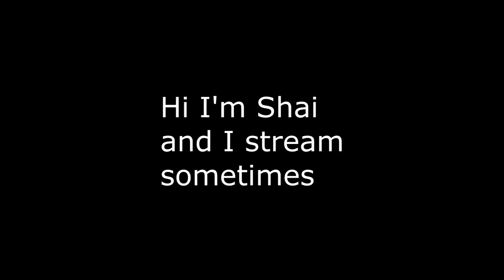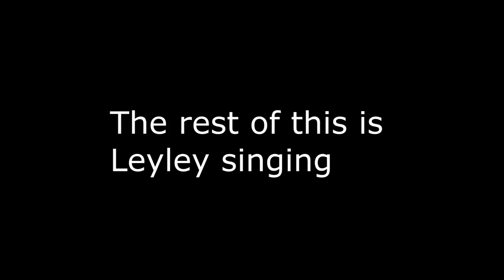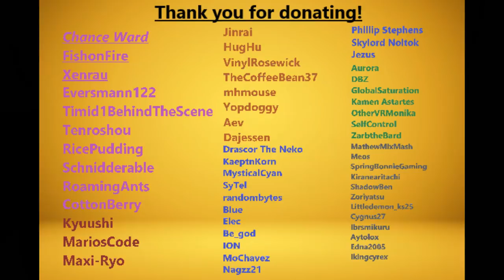VRChat: Padoru Playtime / Meeting LeyLey